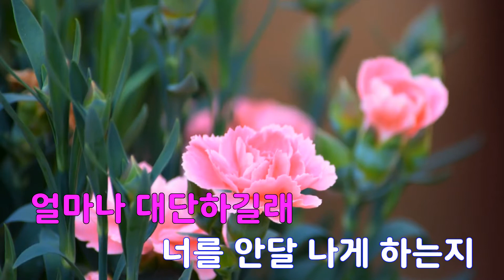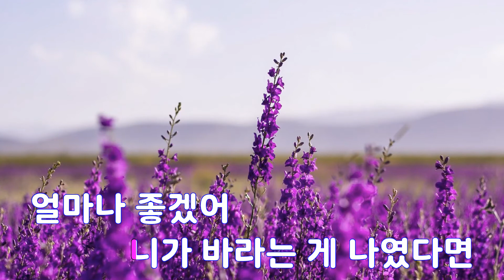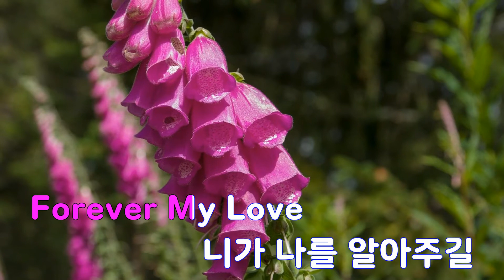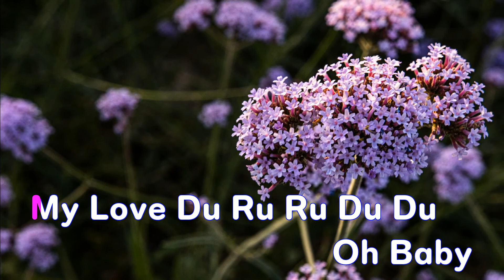[은성 반주기] 나였으면좋겠어 - DK (디셈버)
나였으면좋겠어 - DK (디셈버)
작사 ː 김이나, 작곡 ː 이유진.조영수